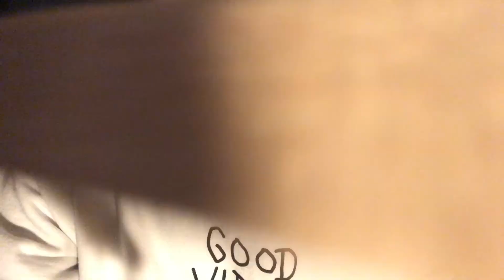[ASMR] Brushing Your Face with Numerous Brushes 3 | Lens Tapping | No Talking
Hey there and welcome to my video! I hope you’re doing well.
In today’s video, I will be brushing your face with numerous brushes while also lens tapping. This is the third video in the series (if that’s what you want to call it). Links to the other two videos can be found below. I hope you enjoy the video!